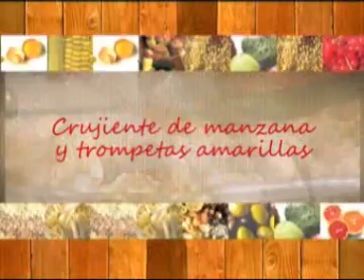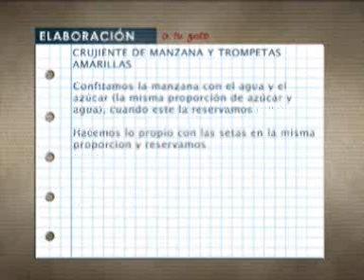Crujiente de manzana y trompetas amarillas